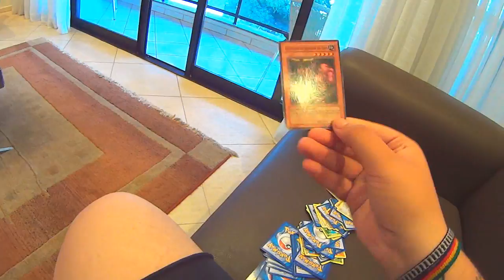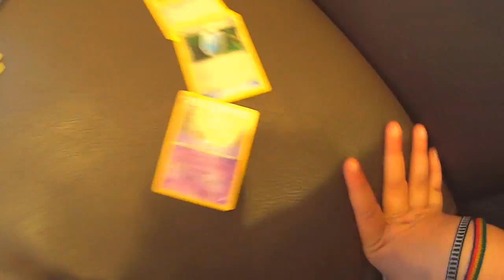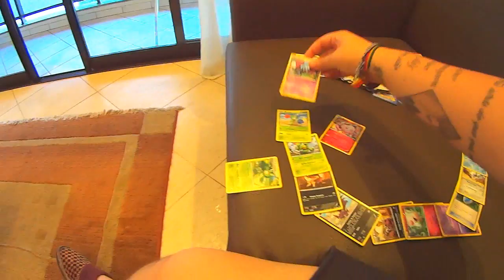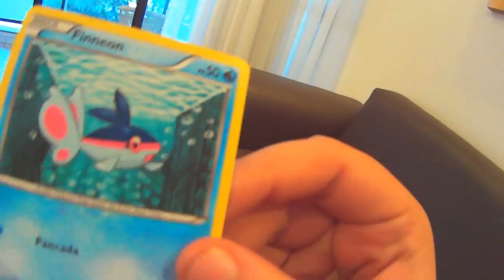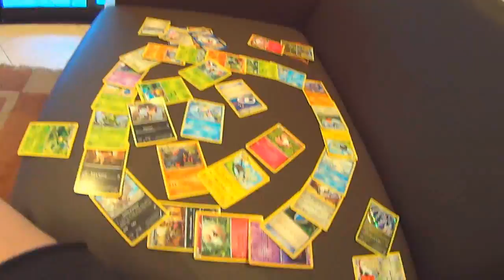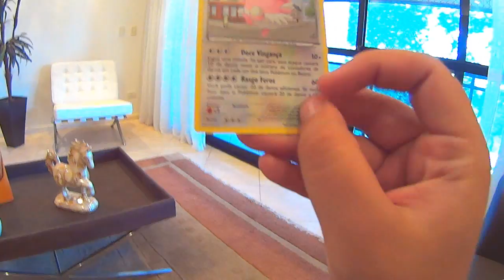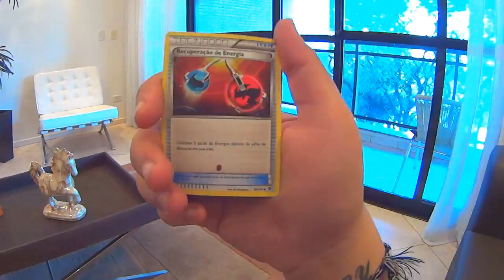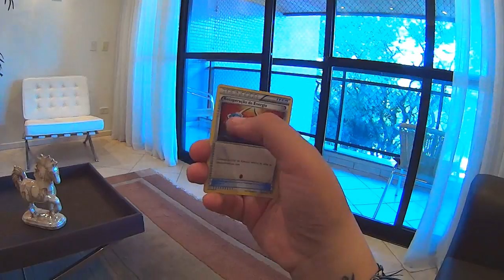Ja estou jogando POKEMON GO